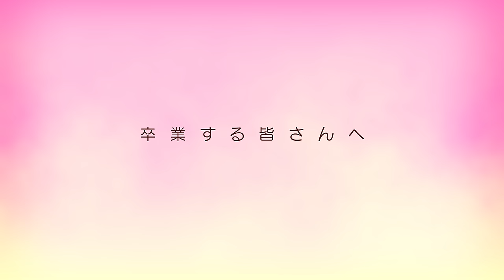GRANRODEO / 桜色第2ボタン - short ver.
「GRANRODEO」×「ぐらP&ろで夫」コラボ第２弾！
全国の卒業生の皆さんに送る「桜色第2ボタン」スペシャルムービー公開！

「ぐらP&ろで夫」Blu-ray Disc
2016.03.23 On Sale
【通常盤】LABX-8137〜8 / 3,800円（税抜）
【アニメイト限定盤】LABX-38137〜8 / 5,500円（税抜）
※「ぐらP&ろで夫」Blu-ray Disc 初回生産分には、イベントチケット先行受付応募シリアルIDを封入、チケット抽選にお申込み頂けます。
[内容]
・全61話＋新作オリジナルストーリー (通常盤/アニメイト限定盤共通)
・特典DISC (アニメイト限定盤のみ)
・オリジナルTシャツ ※フリーサイズ (アニメイト限定盤のみ)

「ぐらP&ろで夫」イベント開催なんだよ2016！

2016年 5月7日（土）
開場：16:00
開演：17:00
会場：世田谷区民会館

出演：GRANRODEO／今野浩喜／新海岳人／and more…

チケット料金：全席指定　4,860円（税込）
※3歳以上有料
※営利目的の転売禁止　※転売チケット入場不可　※オークションへの出品禁止